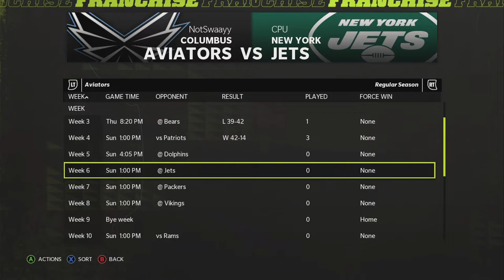Our First Home Game Of The Season! Madden 22 Columbus Aviators Franchise